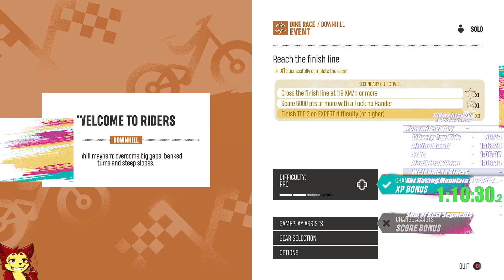Riders Republic | All Bike Races | 1:38:48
First ever All Bike Races run. I'll be uploading one for all the Multisport and Snow races as well.